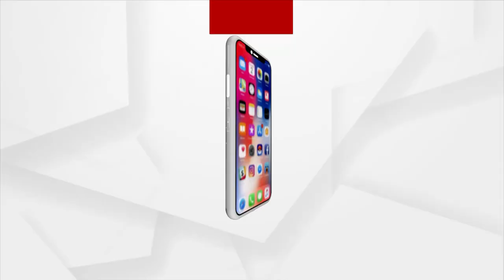ରୋକ୍ ଠୋକ୍ : ସମ୍ବିଧାନରେ ଅହିଂସା ରାସ୍ତାରେ ହିଂସା